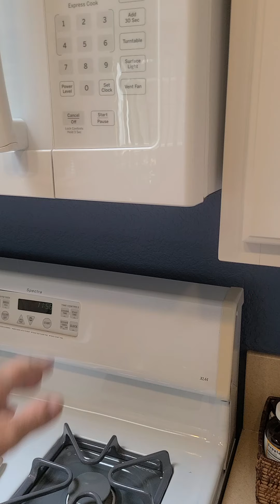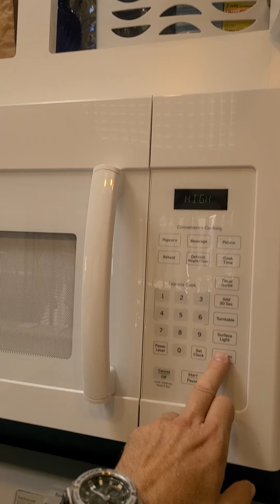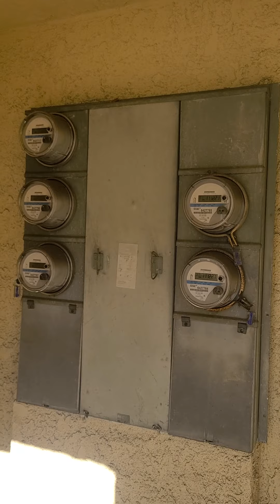25632 Paseo La Cresta